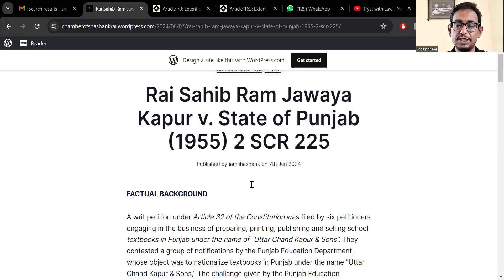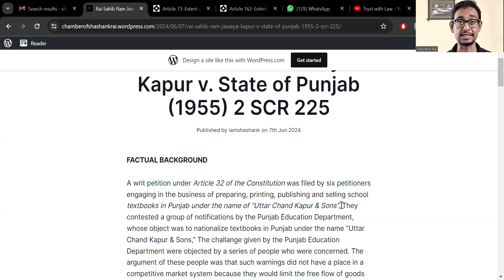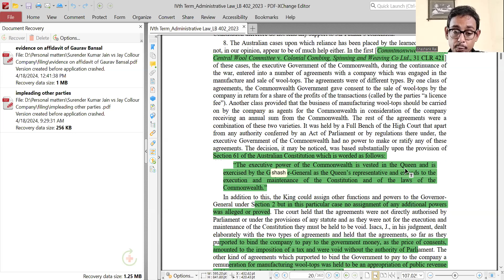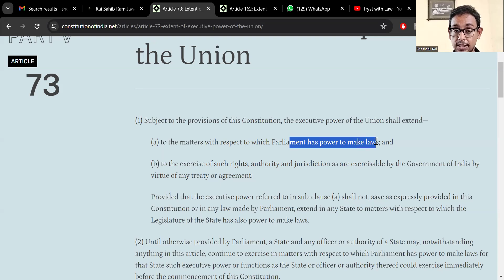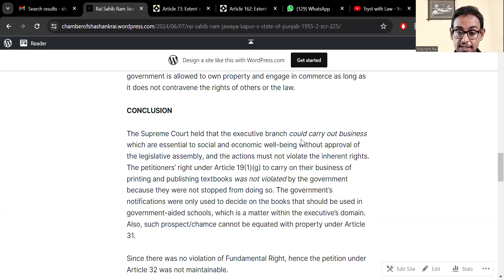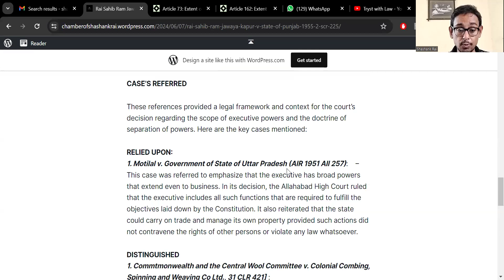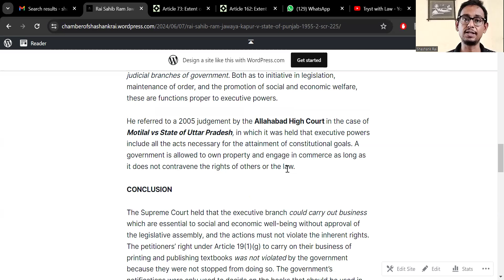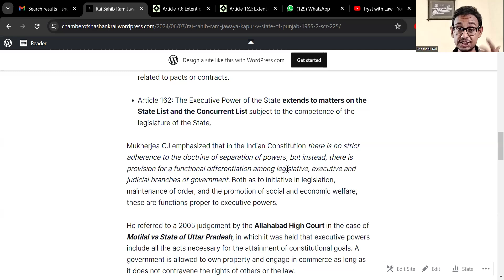Rai Sahib Ram Jawaya Kapur v. State of Punjab | Administrative Law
Flexible and not rigid Separation of Power